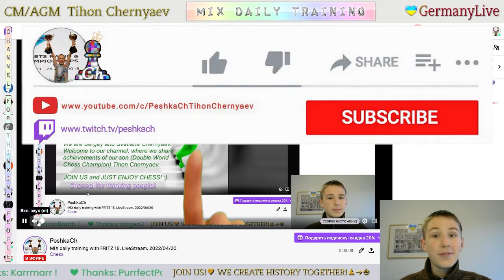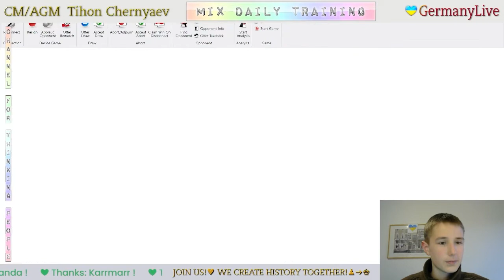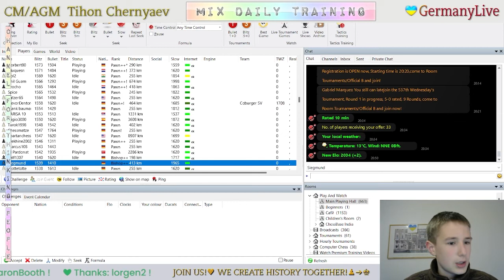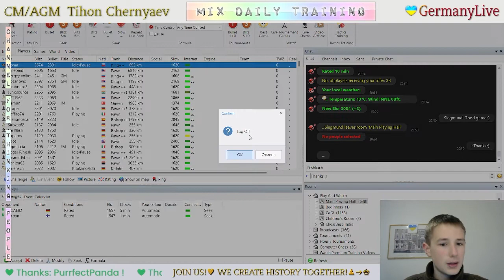CHESS. MIX daily training. GO to GM! LiveStream. 20/04/2022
The highlights of the stream (daily training):
  0:25 - Tactics
  6:36 - Game with a live opponent "siegmund"
23:42 - Analysis of the game
27:41 - Game with the Grandmaster (Fritz)
46:38 - Analysis of the game
49:55 - Tactics